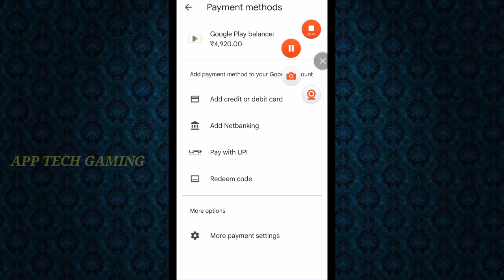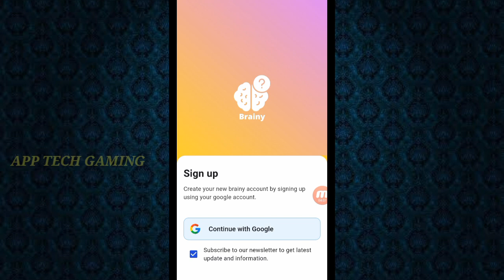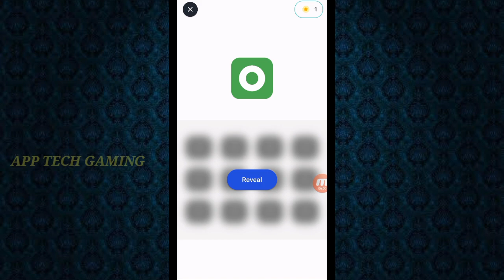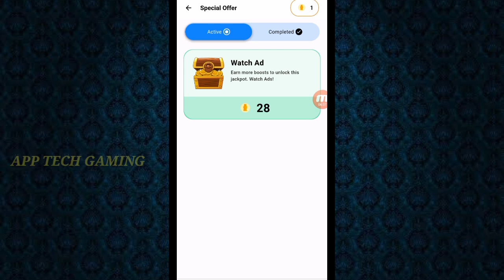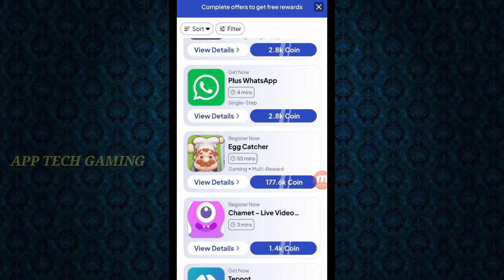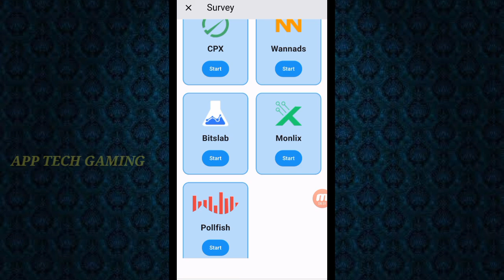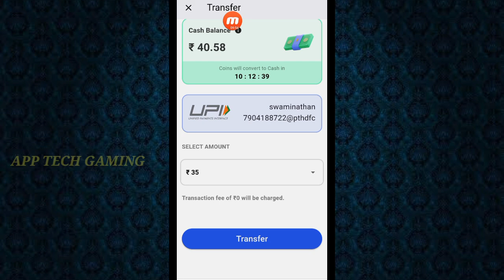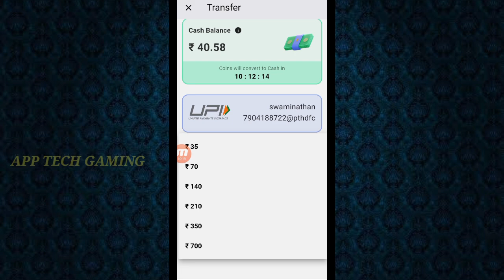Google Reedam Code || FreeFire Diamond Without Paytm || Tamil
Hi Friends. ,